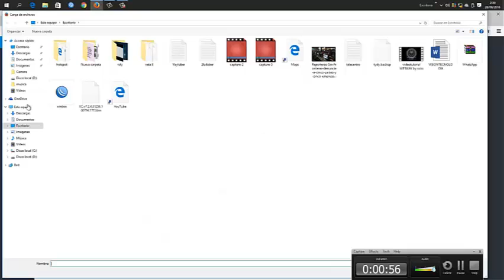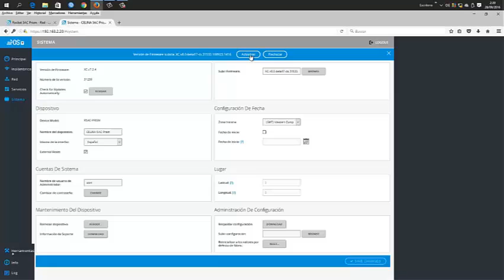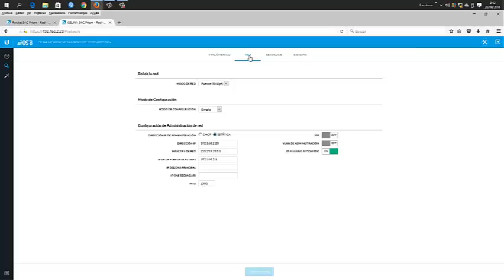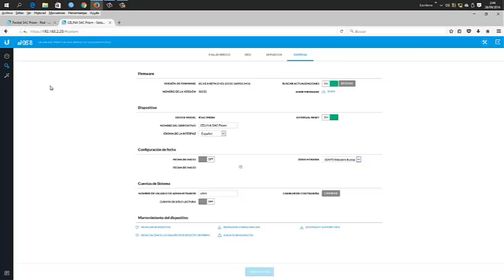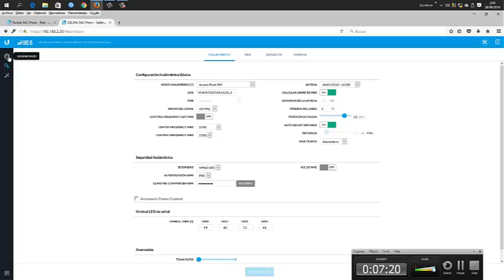Actualizar Firmware Rocket5 Ac Prism airos 8 veta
En este video muestro como actualizar el firmware a una
Ubiquiti rocket 5ac PRISM  al vercion 8 veta lo probe y anda de maravilla
como veran en el video.
se les gusto like